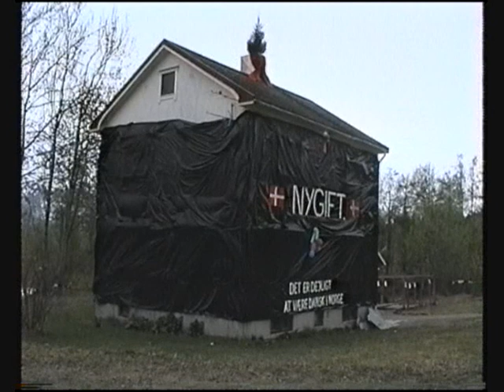Brudepar Nordvik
Det skjedde ikke ustraffet.